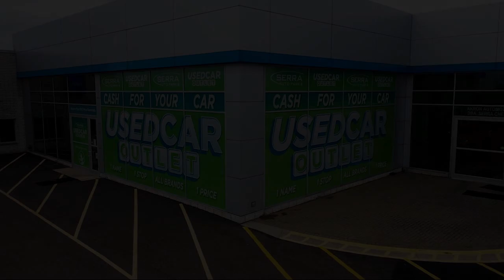2023 Acura Integra Hatchback Akron Canton Wadsworth Cuyahoga Falls Green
2023 Acura Integra Hatchback Stock Number: A17523L Vin:19UDE4H28PA028120.